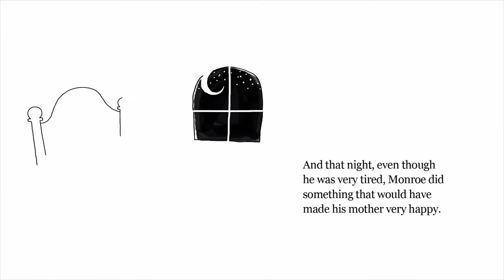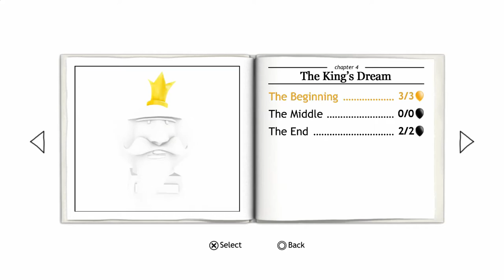Let's Play The Unfinished Swan (5): The End (and Credits)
Explore a painted world with a storybook, well, story.
For PS3, PS4, and PS Vita